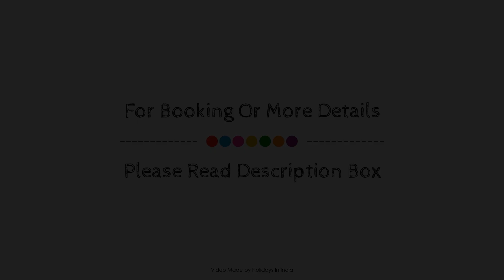Comfortable Stay house for Families and Corporate., New Delhi and NCR, India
Searching For
1. Comfortable Stay house for Families and Corporate. - New Delhi and NCR
2. Comfortable Stay house for Families and Corporate. - New Delhi and NCR Virtual Tour
3. Comfortable Stay house for Families and Corporate. - New Delhi and NCR Rooms
4. Comfortable Stay house for Families and Corporate. - New Delhi and NCR Amenities
5. Comfortable Stay house for Families and Corporate. - New Delhi and NCR Videos
6. Comfortable Stay house for Families and Corporate. - New Delhi and NCR Offers
7. Comfortable Stay house for Families and Corporate. - New Delhi and NCR Deals
Audio Credit:
Track Title: Reasons To Hope
Artist: Reed Mathis
HolidaysInIndia ComfortableStayhouseforFamiliesandCorporate.